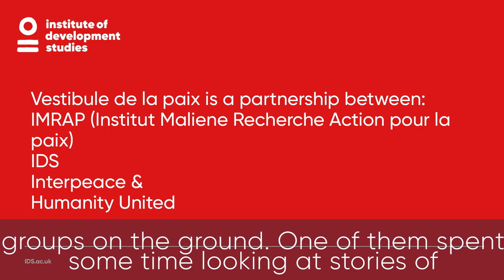What is participatory action research?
In this video IDS Fellow Danny Burns addresses the question ‘what is participatory action research?’

Participatory action research (PAR) is a way of engaging and working with people who are living in poverty or other forms of marginalisation, as agents of change. Interest in PAR has surged recently in the international development sector, as it challenges the power dynamic inherent in traditional research approaches. This is why it is key that professionals and practitioners in the sector adopt the latest thinking and address any skills gap within their organisations.

It is of particular importance to development practitioners and researchers today, as it can ensure their interventions are relevant, appropriate and inclusive. It is increasingly relevant for NGOs working in the Global South or North, as they shift towards a more people-centred way of developing, delivering and assessing their projects and programmes of work.
Through a range of programmes and over many years, IDS has been developing processes and methods to enable this to happen at scale both in organisations and across communities.

To find out more about the IDS specialist short course ‘Using Participatory Action Research to Improve Development Practice’ please click on the